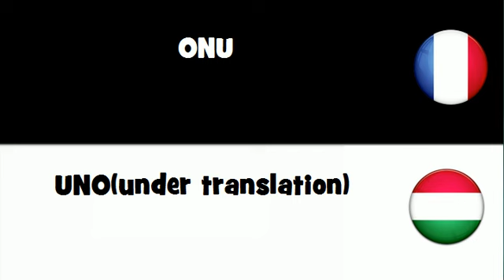Traduction en 20 langues # ONU